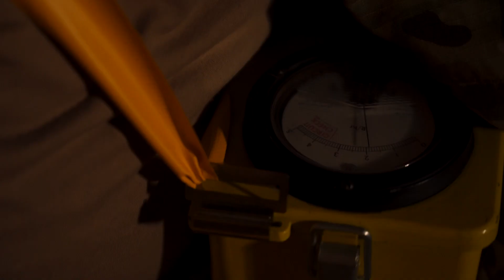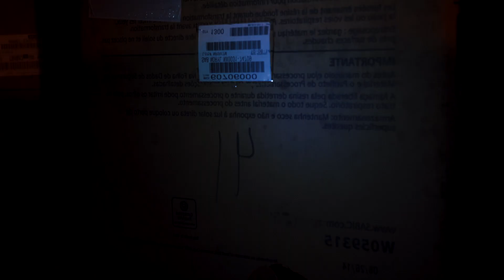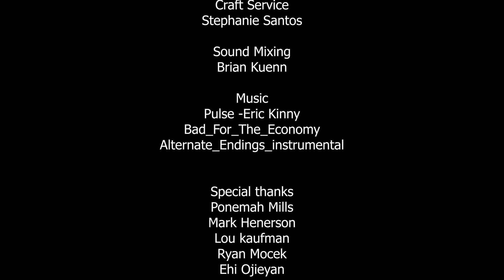GEIGER I Short Horror Film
Cast
Ryan Jennings                                                  Sean
Isaiah Terry                                                      Marc
Josh Williams                                                   Nick
Stephanie Santos                                         Monster
Ben Reed                                                        Dead Guy

Crew
Director/Producer                                            Brian Kuenn
Co director                                                         Gian Camardella
Editor                                                                   Brian Kuenn
Assistant editor                                                  Gian Camardella
Caleb Silvia
Arnold Alina
Director of Photography                                     Brian Kuenn
Camera Operator/ B cam                                   Bryant Geary
Drone Pilot                                                            Brian Kuenn
Script writer                                                         Rhyess Nash
Script Supervisor                                                 Rhyess Nash
Boom operator                                                    Paul Kiczuk
Make up                                                         Stephanie Santos
Make up                                                         Chris Goodenough
Prop Design                                                         Brian Kuenn
Prop Master                                                        Rhyess Nash
Costume Designer                                              Rhyess Nash
Gaffer /  Key Grip                                             Chris Good enough
Production assistant                                  Rhyess Nash
Production assistant                                  Stephanie Santos
Production assistant                                   Chris Goodenough
Production assistant                                    Ben Reed
Production Coordinator                            Stephanie Santos
Location Scout/Manager                             Rhyess Nash
Photographer                                                 Leighann Kuenn
Colorist     Leighann Kuenn
Craft Service                                                 Stephanie Santos
Sound Mixing                                                     Brian Kuenn

Music
Pulse                                            Eric Kinny
Bad_For_The_Economy           Alternate_Endings_instrumental

Special thanks
Ponemah Mills
Mark Henderson
Lou Kaufman